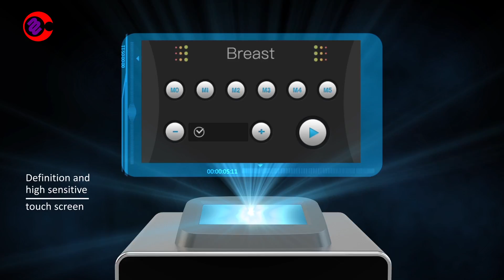High HD Touch Screen MS2175 Vacuum Breast lift/ Lymphatic Detoxification/Cellulite Treatment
There are a lot of types for sagging breast treatment, non-surgical breast lift& surgical breast lifting treatment such as breast implant, but this natural breast lift &enlargement with vacuum massage silicon cups is the fast, safe and visible way, that is used popularly for breast lifting workout without surgery

How to do non-surgical breast lift treatment
1, Treatment:
1-3 months for one treatment, one time for one day, 20-30 min for one time(15 min for the first time, then add

the time according to the customers' standing ability.
2, Care the breast
The first stage: Once every two days, 20 min for one time, 8-days.
The second stage: Once every four days, 20-25 min for one time, 8-10 days.
Once for every week after the first and second stages, can keep the result for a long time, and prevent some

disease.

PACKING LIST

1 x main machine
3 pairs of cups for breast
3 pairs of cups for cupping
6 Pairs gas cup for scrub
3* Fingertip cups for rhythm massage
2 x shot connecting tubes
1 x long connecting tubes
1 x power line